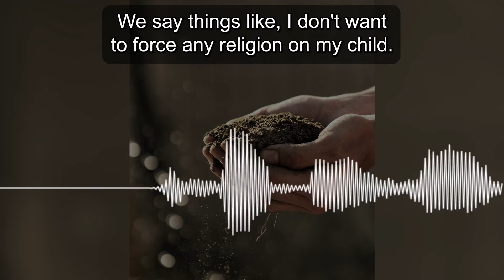There's No Sowing. There's No Reaping.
Here's the law of the harvest. There's no sowing. There's no reaping. You can have the prettiest garden in the world. Far as land goes, even straight rows. But if you don't plant the seed in the garden you won't have anything coming up from the ground. I strongly agreed with something I once heard evangelist Junior Hill say. He said this generation is an unseeded generation. We, the church, have failed to plant the seed in those who are now becoming adults. And a lot of that is due to political correctness. I would I would call it. We say things like, I don't want to force any religion on my child.
I want them to choose for themselves what they believe. That sounds very enlightened, but that's not what parents are called to do. Parents are called to raise their children in the nurture and admonition of the Lord.